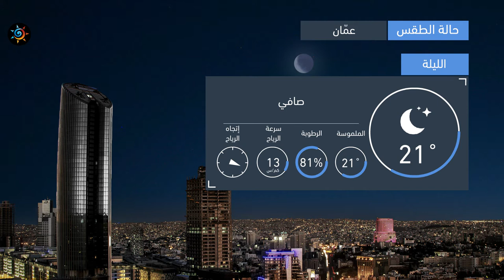طقس العرب | طقس الغد في الأردن | السبت 2020/8/15